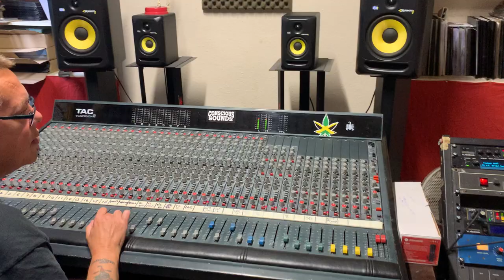Dougie Wardrop mixing JVDR009 for Debtera Records @ Conscious Sounds studio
Debtera Records JVDR009 - 7inch vinyl

A: Roots Daughters - Black Omolo
B: Daughters In Dub - Roots Revival Riddim Force & Conscious Sounds

lyrics & vocals: Black Omolo

riddim: Roots Revival Riddim Force
mix & mastering: Conscious Sounds

executive producer: JAH VIBES SOUNDSYSTEM